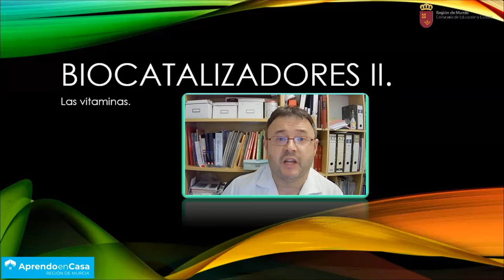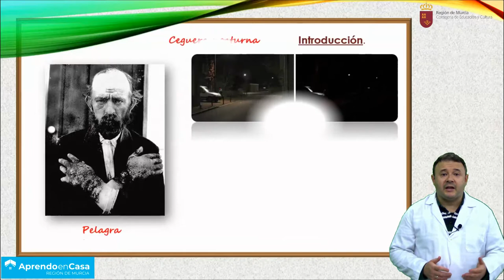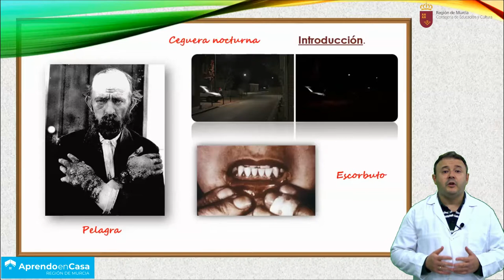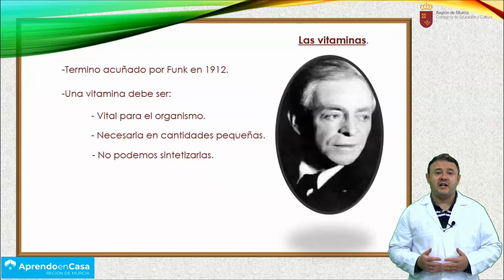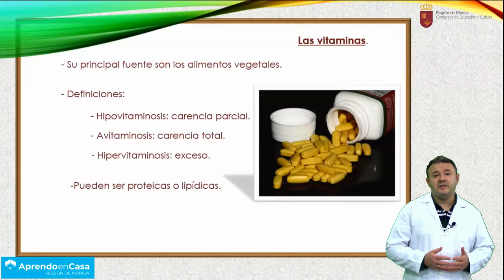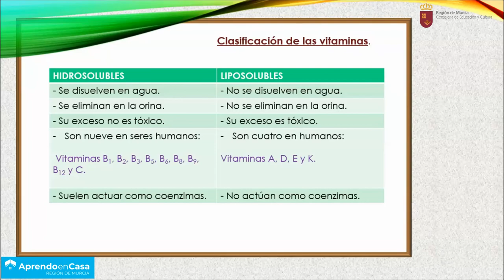BIOCATALIZADORES (II)- LAS VITAMINAS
Concepto de vitamina y resumen de su clasificación.